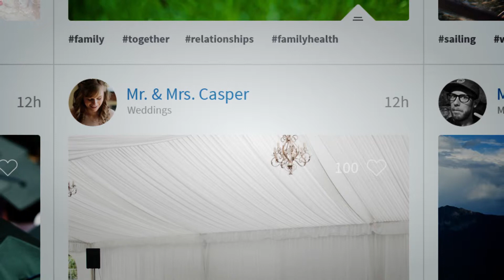Storypress on Kickstarter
A video featuring Mike Davis, founder of StoryPress, an app that helps you record and share stories.